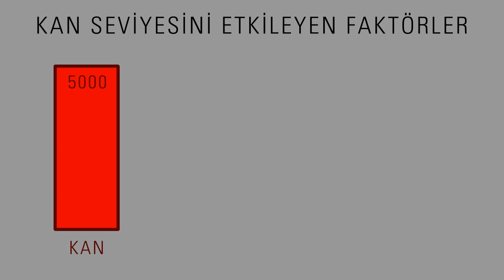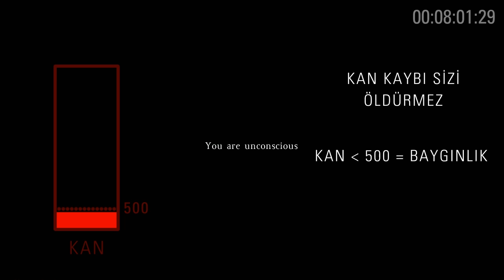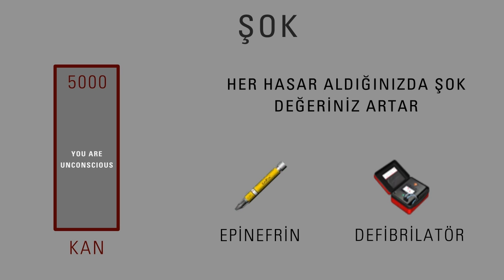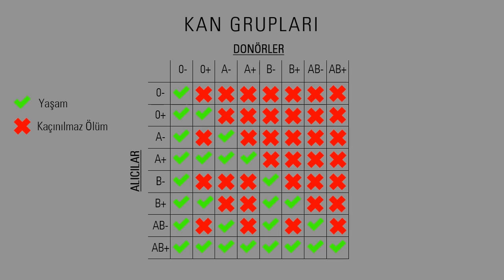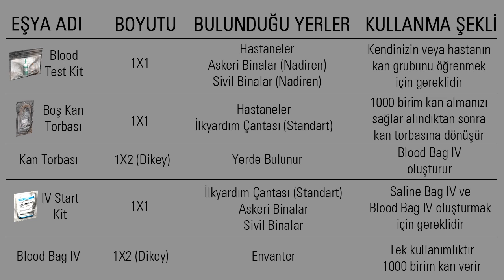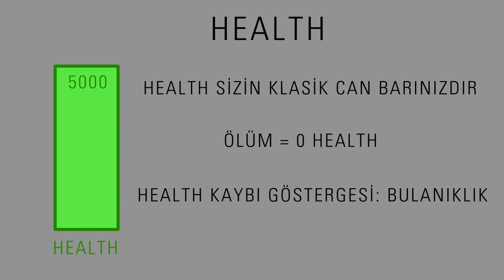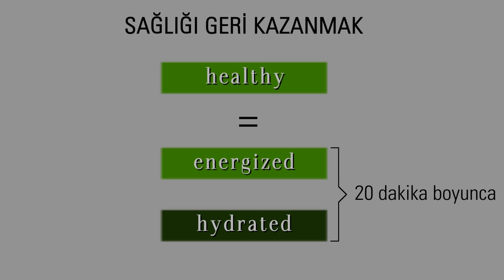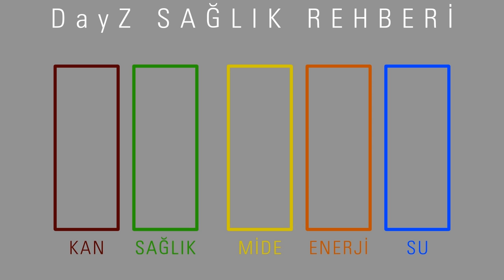DayZ Kan ve Sağlık Rehberi | DayZ Rehber Serisi #1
Bu rehber videoda DayZ Kan ve Sağlık ile ilgili konuları anlatıyorum. Bundan sonraki rehber video yiyecek içecek ve mide kapasitesi, bunların etkileri hakkında olacak ve anlatımımı geliştireceğim.

Kanalımla ve benle ilgili son gelişmeleri takip etmek için beni aşağıdaki linklerden takip edin!

Ciddi olduğunu düşündüğünüz şeyleri iletmek için;